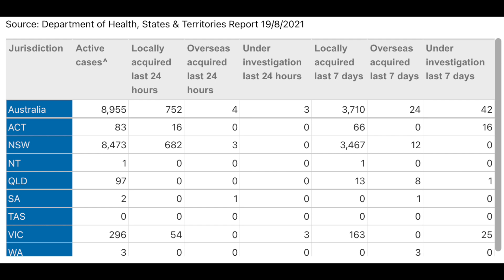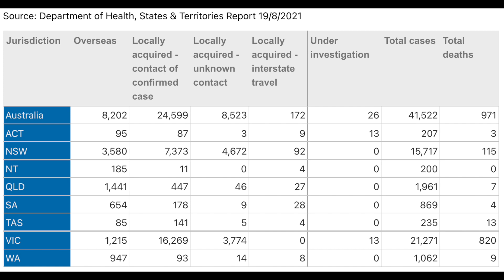澳洲 COVID-19 情況 2021年 8 月 19 日